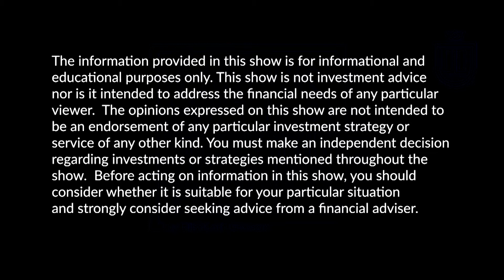Family Financial Freedom - Helping Aging Parents with Finances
Finance expert, Elisabeth Dawson, discusses ways to help aging parents manage their finances.